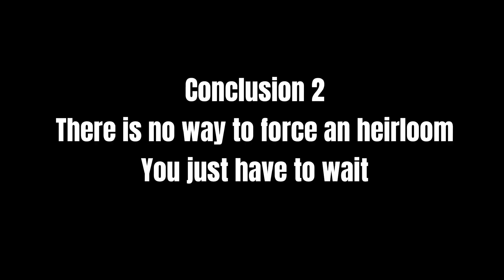Testing ANOTHER heirloom "glitch"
Proving yet another method wrong. troled